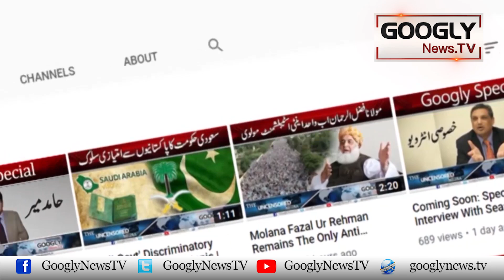PMLN Leader Khawaja Asif Kei Ehtesab Adalat Amad Kai Manazir | Googly News TV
PMLN Leader Khawaja Asif Kei Ehtesab Adalat Amad Kai Manazir